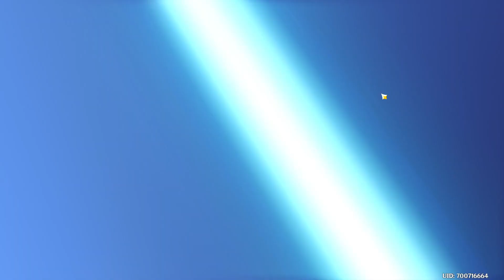PULLING for C2 Yelan & Lynette + using emblem strongbox | Genshin Impact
I am quite happy with these results.